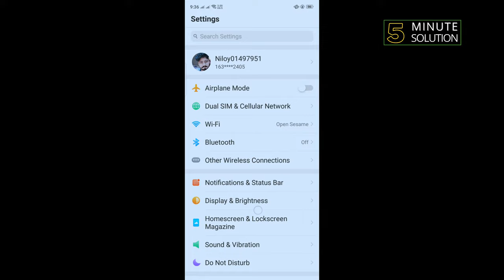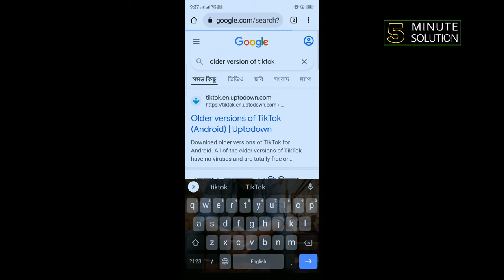How to fix tiktok favorite sounds not showing 2024 (Quick & Easy)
What to do when your favorite sounds are not working on TikTok?
Favorite Sounds Not Showing On Tiktok: Tik Tok is one of the talent expressing platforms, which is a video-focused social networking service, most of the Tik Tok users face a problem of Favorite Sounds Not Showing On Tiktok. Get the solution to solve the problem, Favorite Sounds Not Showing On Tiktok in the following information.